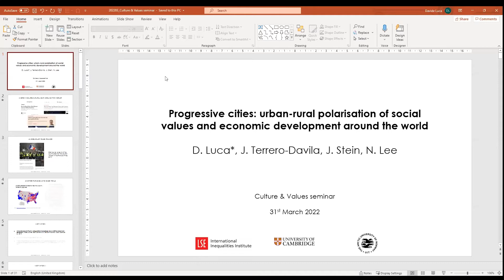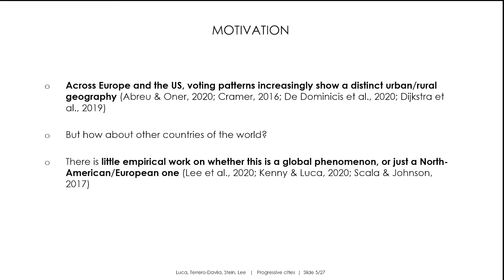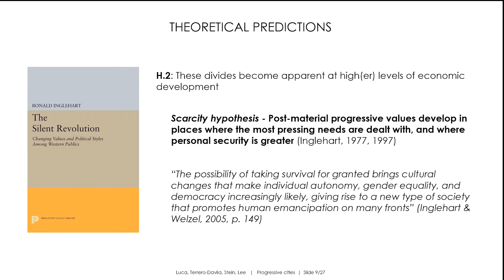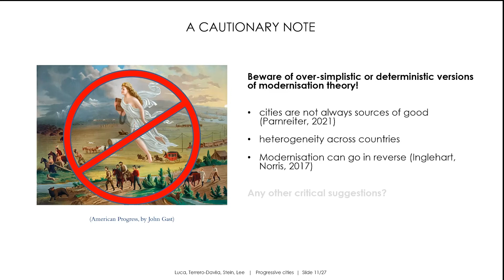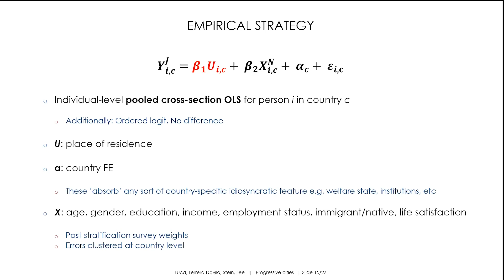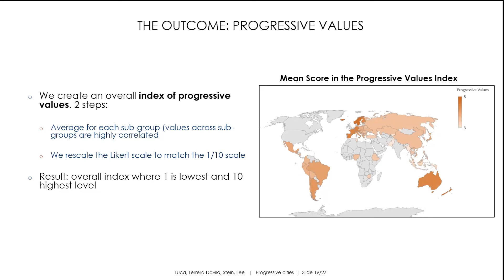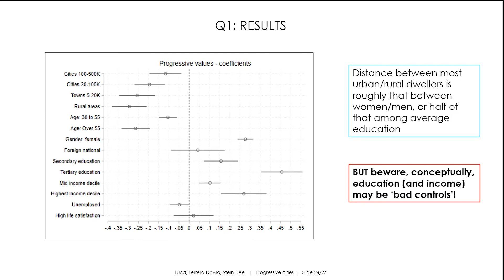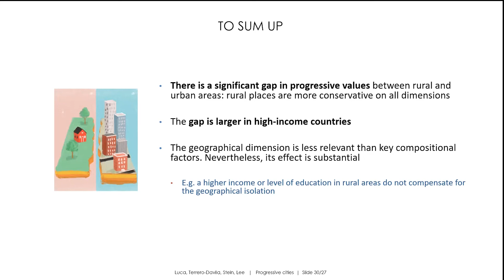Davide Luca: Progressive Cities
Full title: Progressive Cities: Urban-rural polarisation of social values and economic development around the world